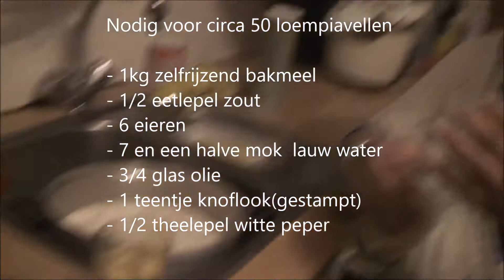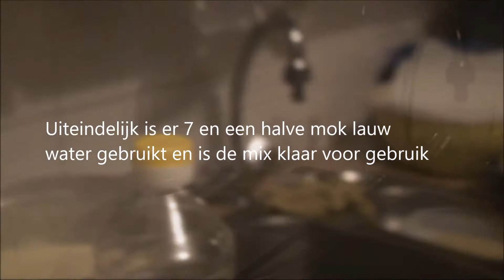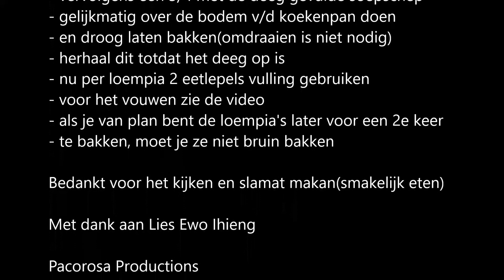Loempia's van Lies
In deze video laat Lies zien hoe ze haar loempiavellen maakt, vult en bakt.